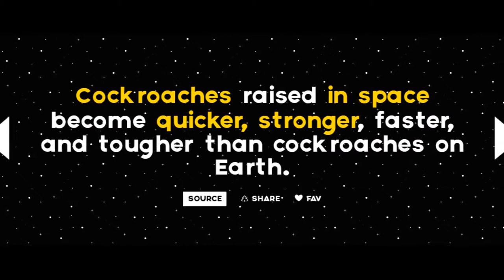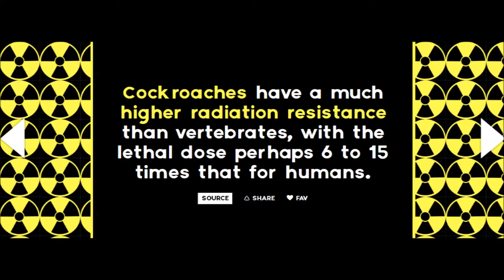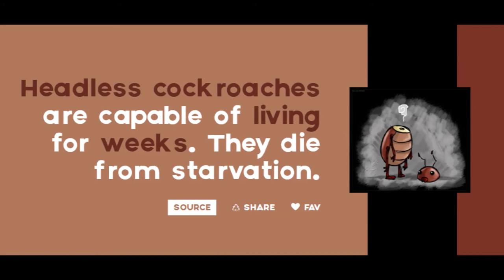18 unbelievable Facts about Cockroaches you should know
18 unbelievable Facts about Cockroaches you should know